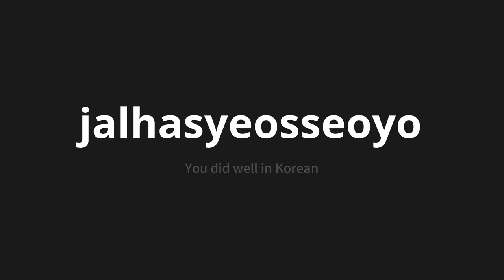How to pronounce jalhasyeosseoyo | 잘하셨어요 (You did well in Korean)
Master the Pronunciation of 'jalhasyeosseoyo | 잘하셨어요' - which means : You did well in Korean 📝 with @PronunciationKorean 🎓🗣️ - [Your Guide to Korean]

Learn to pronounce 'jalhasyeosseoyo' perfectly in Korean with our easy and engaging tutorial by @PronunciationKorean! 📖📽️ In this comprehensive video, we provide you with native speaker examples 🗣️👂 and phonetic breakdowns 🎵 to ensure you get the pronunciation just right.